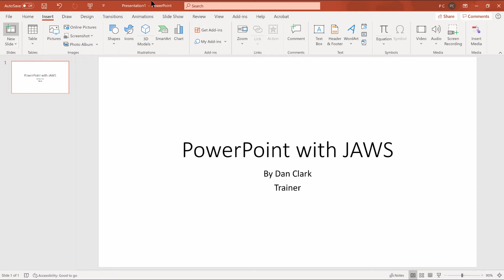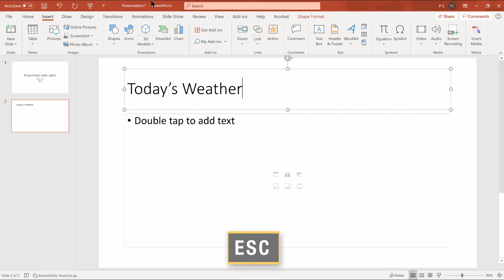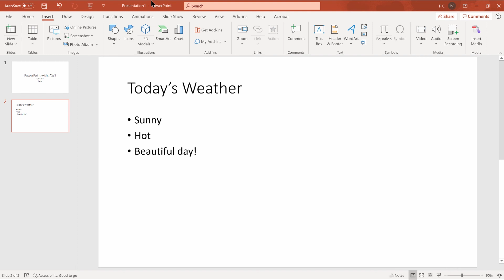Insert a New Slide in PowerPoint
In this instructional demo you will learn how to insert a new default slide into a Microsoft PowerPoint presentation and explore the object placeholders for the title and bullet points using the keyboard with JAWS.